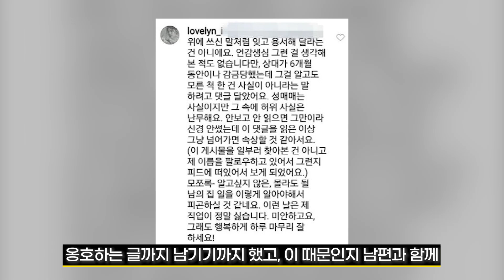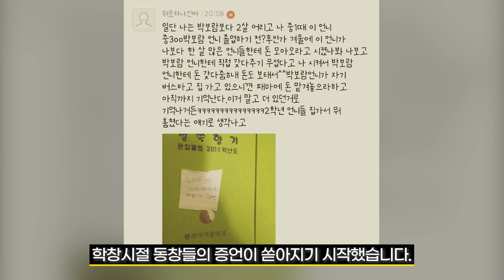학창 시절 학폭 가해자로 살았지만, 여전히 잘 먹고 잘 살고 있는 연예인 Top3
-더 많은 스토리를 듣고 싶다면? 킬링타임즈 유튜브 @killing-times